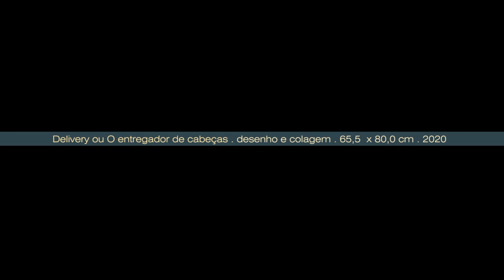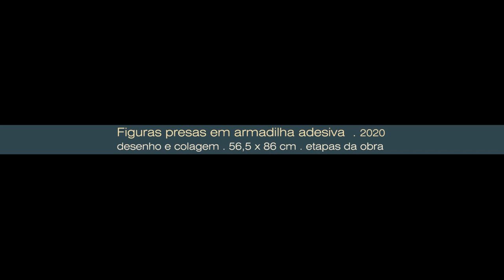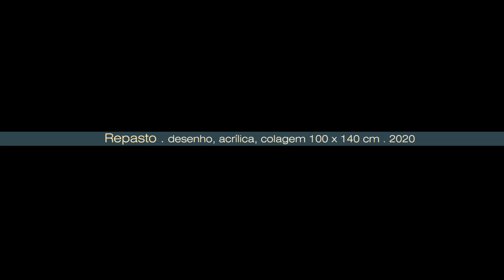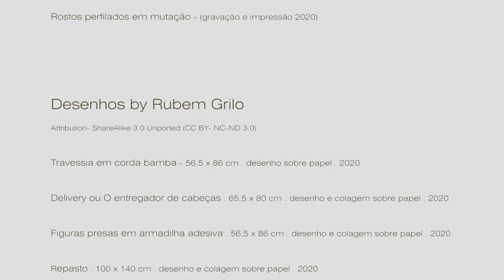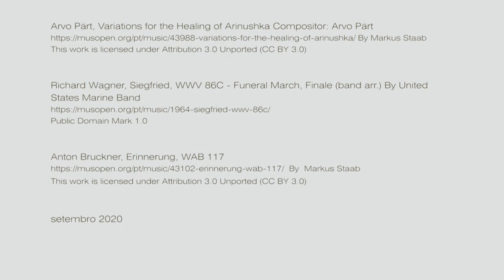RUBEM GRILO tempo de isolamento 2020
-Vídeo
Concepção, filmagem e edição: Adriana Maciel

RELAÇÃO DAS OBRAS: XILOGRAVURAS BY RUBEM GRILO

-Buraco Negro. 45 x 62,5 cm (desenho 2001). (gravação e impressão 2020)
-Acrobatas. 45 x 62,5 cm (desenho 2007). (gravação e impressão 2020)
-Interiores. 45 x 62,5 cm. (desenho 2009). (gravação e impressão 2020)
-Identidade. 17,5 x 28, 0. cm (desenho 2012). (gravação e impressão 2020)
-Rostos perfilados em mutação - (gravação e impressão 2020)

DESENHOS 2020 BY RUBEM GRILO

-Travessia em corda bamba - 56,5 x 86 cm. desenho sobre papel. 2020
-Delivery ou O entregador de cabeças. 65,5 x 80 cm. desenho e colagem sobre papel. 2020
-Figuras presas em armadilha adesiva. 56,5 x 86 cm. desenho e colagem sobre papel. 2020
-Repasto. 100 x 140 cm. desenho e colagem sobre papel. 2020

CREDITOS MÚSICAS
- Beethoven Piano Sonata no. 14 in C-sharp minor 'Moonlight Sonata', Op. 27 no. 2
Paul Pitman - Moonlight Sonata, Op. 27 No. 2 - I. Adagio sostenuto BY Paul Pitman

- Debussy, Préludes, Book 2 - III. La puerta del Vino By Paul Pitman
J.S Bach, La passion Selon Saint Matthieu - 2nd Partie – 2 By European Archive

- Maurice Ravel, Miroirs - III. Une barque sur l'ocean  By Luis Sarro

- Albinoni, Concerto for 2 oboes in F major, Op. 9 no. 3 (2 trumpets and organ arr.)
Concerto for 2 Oboes, Op. 9 no. 3- III. Allegro (2 trumpet arr.)  By Michel Rondeau

- Beethoven, Coriolan Overture, Op. 62  By Musopen Symphonyven Coriolan Overture, Op. 62  By Musopen Symphony

- Vivaldi, As Quatro Estações
Violin Concerto in F minor, RV 297 'Winter'
by The Modena Chamber Orchestra

- Arvo Pärt, Variations for the Healing of Arinushka Compositor: Arvo Pärt By Markus Staab

- Richard Wagner, Siegfried, WWV 86C - Funeral March, Finale (band arr.)
By United States Marine Band

  setembro 2020